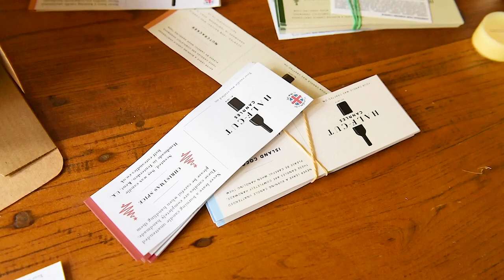Half-cut Candles Story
A day in the life of Half-cut candles, we take recycled wine bottles from local vineyards. Then by hand (no machines) we separate them and our qualified candle maker and perfumer transforms them into beautifully, scented Soy candles, recycled then upcycled